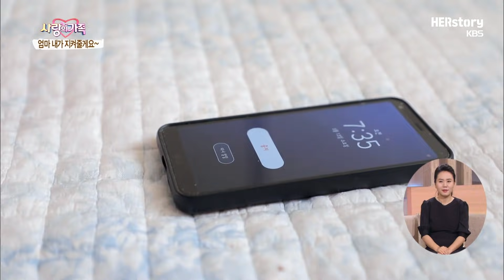지적장애 싱글맘 혜인씨, 엄마를 지키는 딸 열 살 연서 (KBS 20200528 방송)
미성년자 출연자 보호 차 댓글을 제한합니다.
구독자 여러분들의 양해 부탁드립니다

매일 아침 엄마를 깨우는 딸과 딸을 위해 열심히 일하는 엄마
그 둘을 이제서야 듬직하게 바라보는 할아버지, 할머니
장애여성의 출산을 바라보는 시선을 다시  들여다봅니다.

2020년 5월 방송된 [사랑의 가족]일부입니다

📨회차정보
사랑의 가족_ 엄마 내가 지켜줄게요 20200528

그녀의 삶이 역사입니다.
Her story is HERSTORY